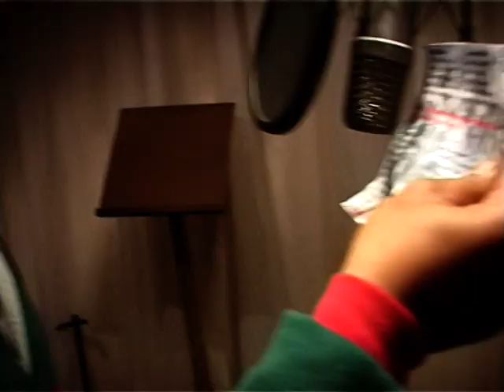tarika sammy met de kinderen van de lagere school DE BLAAK Tilburg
Tarika Sammy en kinderen van De Blaak in Tilburg zingen "Iza Yankize" wij de kinderen.
"voor ons de kinderen, geef ons een betere wereld, doe het voor ons, de kinderen. Laat ons niet in de steek, Luister dan, kijk dan, naar al die verdrietige kinderen, ze huilen, ze zijn ziek. Luister...kijk.